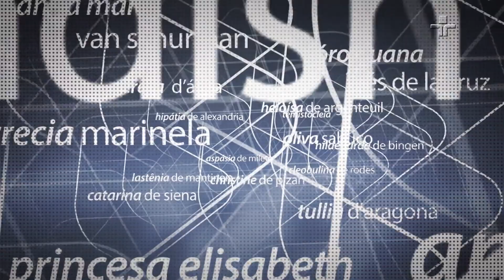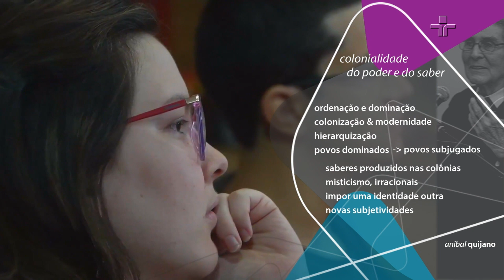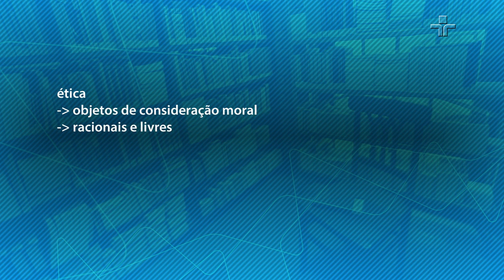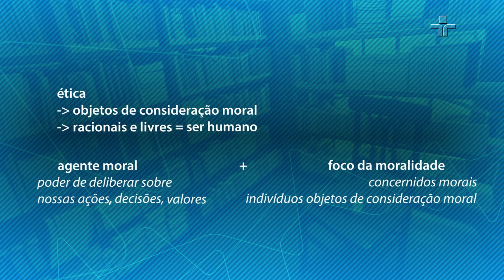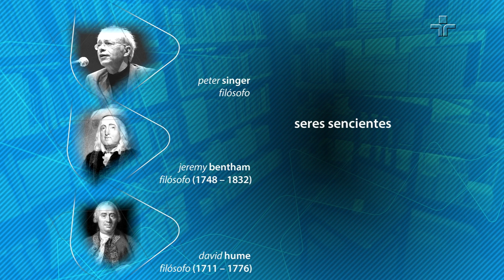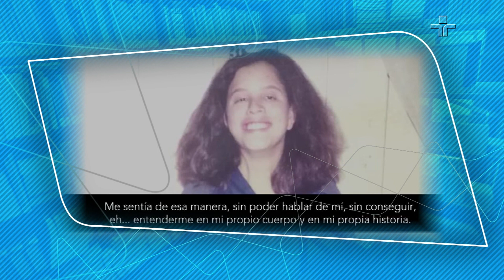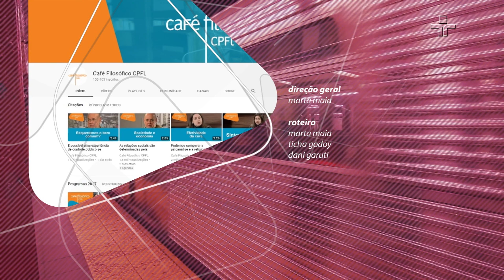Café Filosófico | María Lugones e a crítica ao pensamento colonial | 21/05/2023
O movimento Decolonial busca dar protagonismo a pensadores que tiveram, e ainda têm, suas ideias soterradas pelo pensamento eurocêntrico, que colonizou boa parte das civilizações.

Pelo olhar da filósofa Maria Clara Dias, esta edição do Café Filosófico percorre a construção do Feminismo Decolonial, a partir das reflexões da socióloga argentina María Lugones.
O programa ajuda a entender como podemos desconstruir em nós, olhares que ainda carregam a herança cultural de nossos colonizadores.